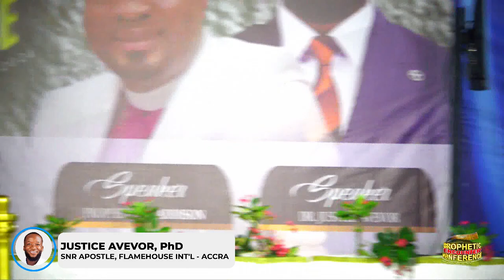Dealing with Errors